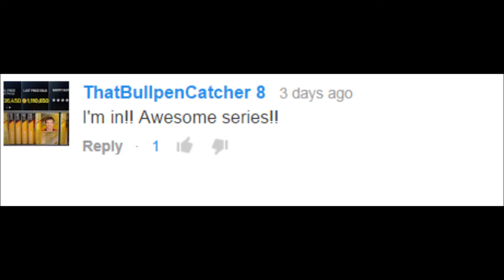NHL 15 HUT GIVEAWAY WINNER